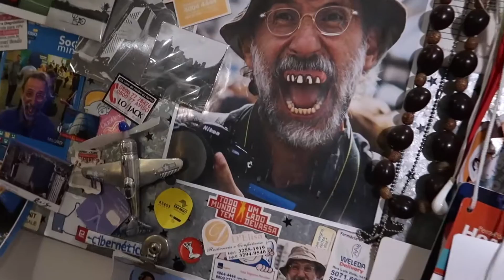BATE PAPO D&A - LAMBE LAMBE | EP. 15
Você conhece o Lambe Lambe? Edyr Sabino é o nome dele e é ele o nosso entrevistado de hoje. Lambe Lambe é personagem que já faz parte da história da cidade de São Paulo. Transita pelas ruas, pelos shows e eventos eternizando sorrisos em fotos PB que são visualizadas aos milhares em seu site. Figura rara que você adorar conhecer! Espia só esse papo... E se quiser conhecer mais sobre ele, visite o